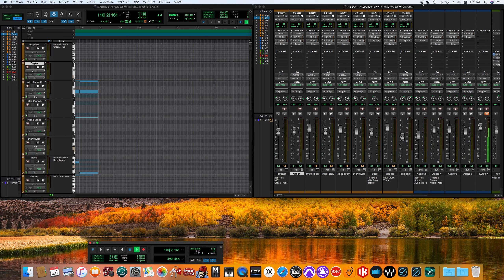The Stranger / Billy Joel song cover -off vocal ver.- (70's sound finish)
The Stranger
Billy Joel
ビリー・ジョエル
Personnel
Billy Joel – vocals, acoustic piano, Fender Rhodes, keyboards, synthesizers
Richie Cannata – organ, tenor saxophone, soprano saxophone, clarinet, flute, tuba
Dominic Cortese – accordion (4, 5)
Richard Tee – organ (9)
Hiram Bullock – electric guitar
Steve Khan – 6 and 12-string electric guitars, acoustic rhythm guitar, high-string guitar
Hugh McCracken – acoustic guitar (3, 4, 7, 8, 9)
Steve Burgh – acoustic guitar (3, 7), electric guitar (4)
Doug Stegmeyer – bass
Liberty DeVitto – drums
Ralph MacDonald – percussion (2, 3, 8, 9)
Phil Woods – alto saxophone (3)
Patrick Williams – orchestration
Patti Austin, Lani Groves, Gwen Guthrie, and Phoebe Snow – backing vocals (9)

Production
Phil Ramone – producer, engineer
Jim Boyer – engineer
Ted Jensen – mastering at Sterling Sound (New York, NY)
Kathy Kurs – production assistance
Jim Houghton – photography

Live at Carnegie Hall June 3, 1977
Billy Joel – vocals, acoustic piano and synthesizers
Richie Cannata – saxophones and keyboards
Howie Emerson – electric and acoustic guitars
Doug Stegmeyer – Fender bass
Liberty DeVitto – drums
Recorded by David Hewitt using Record Plant NY Remote Truck.